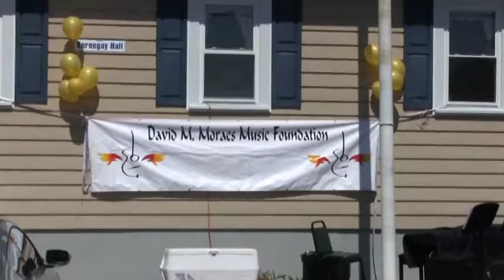David M Moraes Music Foundation Fundraiser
David M Moraes Music Foundation Bike Run raises money to purchase instruments for Somerset music students in the school and also instruments for the schools in need. They also distribute 2 scholarships to Somerset Berkley seniors.